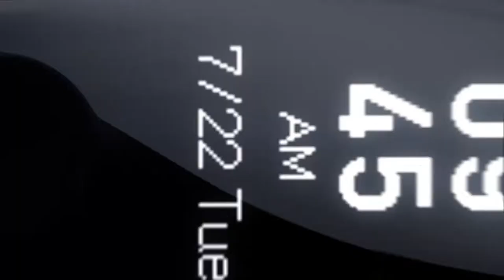Mi Band 3